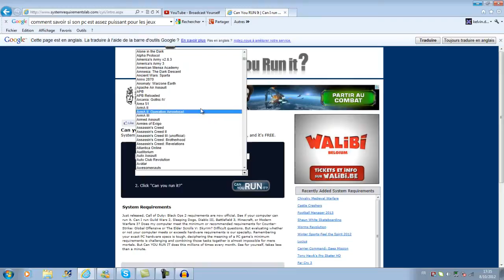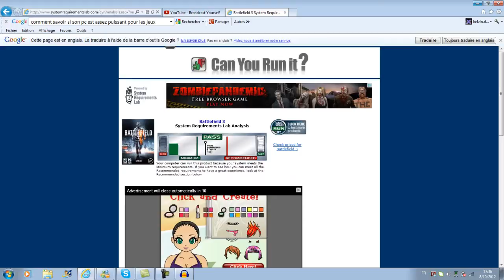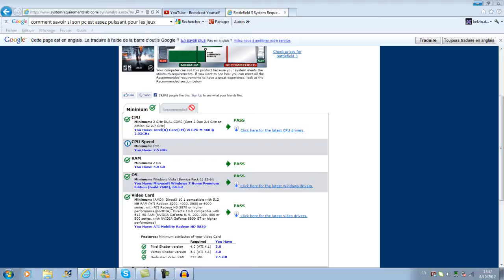Tuto | Savoir si son PC est assez puissant pour jouer à un jeux | par TheZyrkhov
Voici un tuto où TheZyrkhov vous montre comment savoir si votre PC est assez puissant pour utiliser certains jeux. Très bon tuto de sa part.

et à la mienne, pour plus de tutos,

Merci d'avance

TheKillTUTO